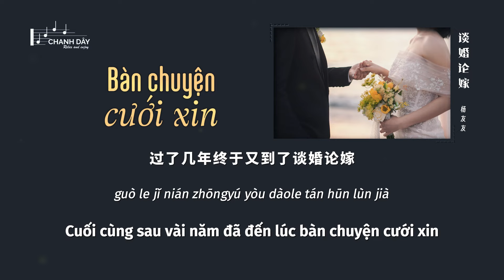[Vietsub] Bàn chuyện cưới xin (谈婚论嫁) - Dương Hữu Hữu (杨友友) - Hot Douyin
编曲：筱明
吉他：老田
和声；萨洛
制作人：于子将
OP：作乐音乐

十来万的车他说那不上档次
八万八的彩礼要了命也给不起
他想用一张嘴困住她一生一世
谈婚论嫁才发现爱了一个骗子

她哭了一整夜空酒瓶满地都是
怎么山盟海誓一提钱分文不值
曾陪着他吃苦真心实意地付出
直到现实给她一耳光才醒悟

过了几年她又遇见另外一个他
骑电动车接她下班不管雨多大
会偷偷地存钱说一定娶她回家
渐渐得她开始忘记了心里的疤

过了几年终于又到了谈婚论嫁
原来真爱一个人不会讨价还价
试婚纱那天她转身他掉了泪花
走错的路爱错的人都教人长大

shí lái wàn de chē tā shuō nà bù shàng dàngcì
bā wàn bā de cǎilǐ yàole mìng yě gěi bù qǐ
tā xiǎng yòng yī zhāngzuǐ kùn zhù tā yīshēng yīshì
tán hūn lùn jià cái fāxiàn àile yīgè piànzi

tā kūle yī zhěng yèkōng jiǔ píng mǎn dì dōu shì
zěnme shānménghǎishì yī tí qián fēn wén bù zhí
céng péizhe tā chīkǔ zhēnxīn shíyì dì fùchū
zhídào xiànshí gěi tā yī ěrguāng cái xǐng wù

guò le jǐ nián tā yòu yùjiàn lìngwài yīgè tā
qí diàndòng chē jiē tā xiàbān bùguǎn yǔ duō dà
huì tōutōu de cún qián shuō yīdìng qǔ tā huí jiā
jiànjiàn dé tā kāishǐ wàngjìle xīnlǐ de bā

guò le jǐ nián zhōngyú yòu dàole tán hūn lùn jià
yuánlái zhēn'ài yīgè rén bù huì tǎojiàhuánjià
shì hūnshā nèitiān tā zhuǎnshēn tā diàole lèihuā
zǒu cuò de lù ài cuò de rén dōu jiào rén zhǎng dà

shì hūnshā nèitiān tā zhuǎn shēn tā diàole lèihuā